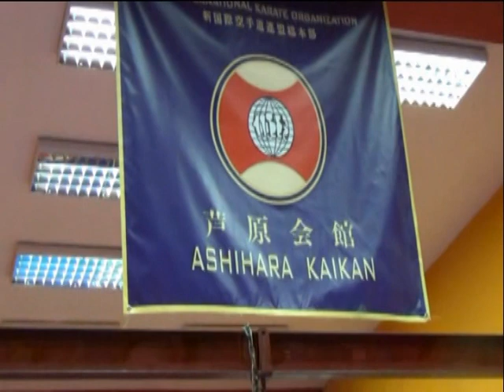Ashihara 2013 36 emisija